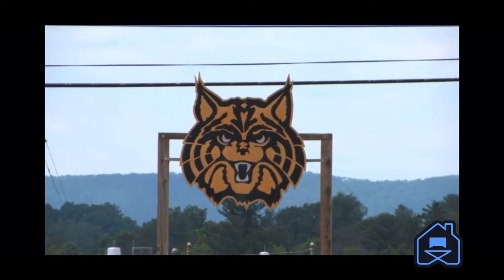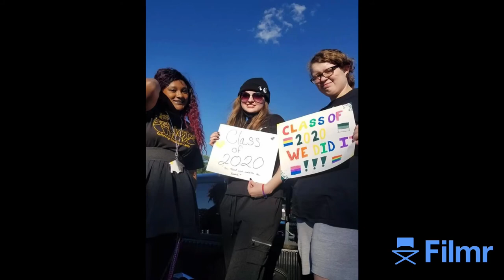Jenny Lynn Graduates